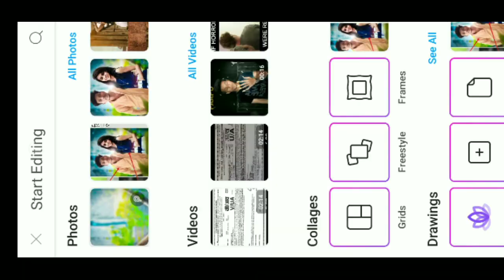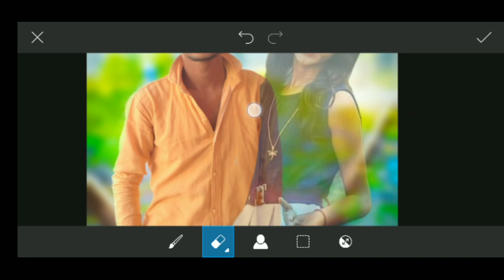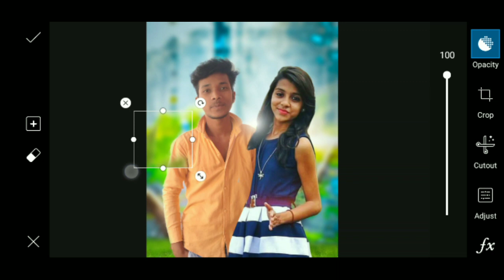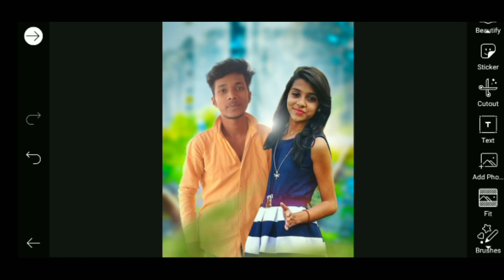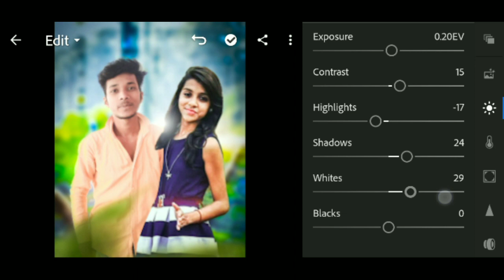do photo ko ek sath kaise jode || ek photo ko dusre photo se kaise jode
Background stock download

3). Twitter id 👉👉👉... Check out Gaurav Rao Technical (@RaoTechnical)

🙏Thanks to all of you my dear friends🙏